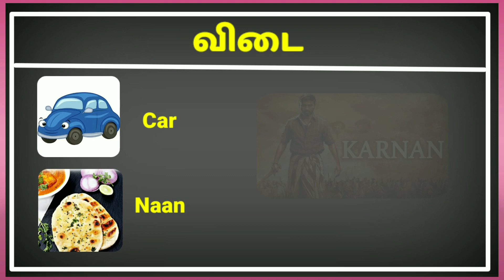இது ஒரு திரைப்படம் l திரைப்படத்தின் பெயர் கண்டு பிடி l அதி புத்திசாலி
இந்த Video உங்களுக்கு பிடிச்சிருந்தா Like பன்னுங்க !!! Comment பன்னுங்க !!! மறக்காமல் Share பன்னுங்க !!!

quiz
moviequiz
guessthemovie
shorts
youtube shorts
athi puthisali
அதி புத்திசாலி
riddles in tamil
Athi Puthisali - அதி புத்திசாலி
athi puthisali shorts
the big soap quiz
riddles with answers
pub quiz
quizzes
logo quiz
இது ஒரு திரைப்படம்